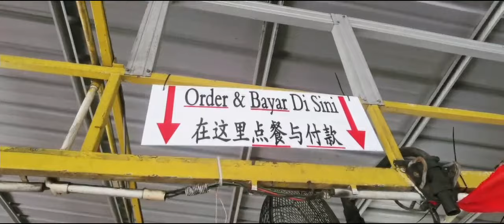东主穿唐装．挂新春装饰 马来摊喜洋洋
（峇株巴辖15日讯）马来档东主配合农历新年，穿上有祥龙图案的唐装，在摊位悬挂红彩、红灯笼，并张贴春联及贺岁横幅，甚至不间断播放喜气洋洋的新年歌，让 华裔顾客倍感亲切。
（本报沈俊荣摄）